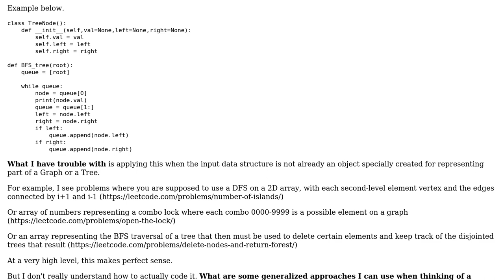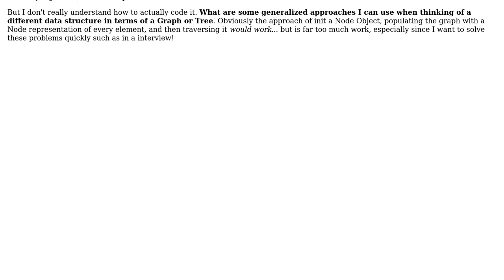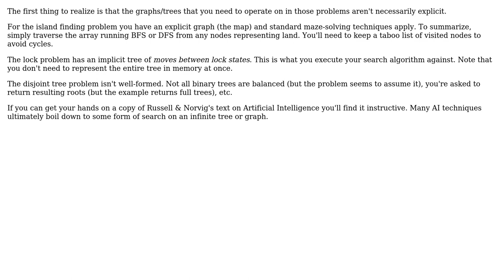Software Engineering: How to apply Graphs/Trees/BFS/DFS concepts to Lists?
With thanks & praise to God, and with thanks to the many people who have made this project possible! | Content (except music & images) licensed under CC BY-SA | Music | Images & others | With thanks to user Jeremy Millar user Brian C and the Stack Exchange Network Trademarks are property of their respective owners. You are responsible for your own actions.